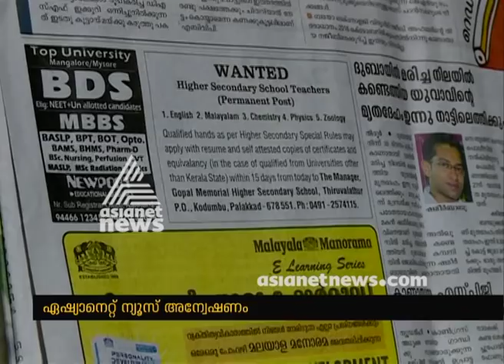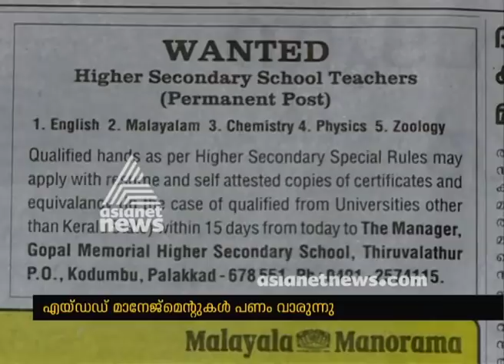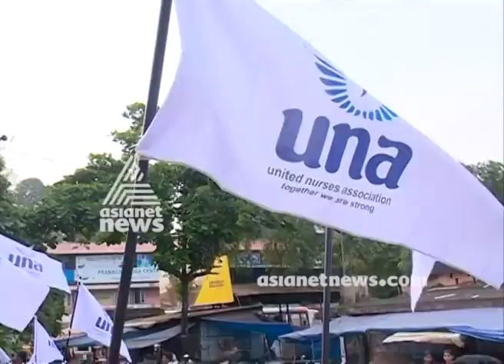News@1 29 Oct 2017